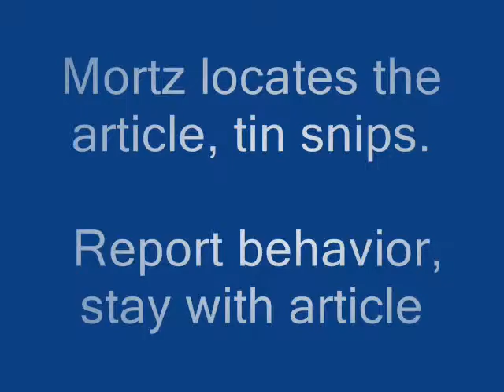HITT Report Locate Mortz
Ottaray Tracking Video Log Report Locate 1.0
Training Clair the Basenji and
Mortz the GBGV for
variable surface tracking